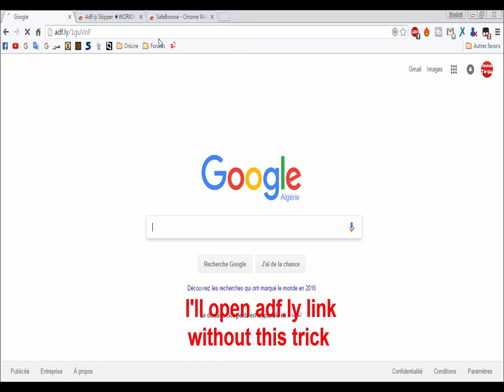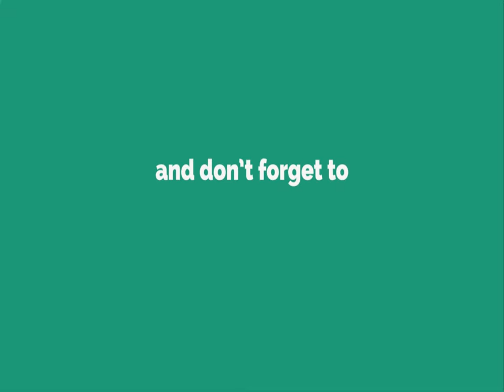how to skip automatically adf.ly links (100%)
ـــــــــــــــــــــــــــــــــــــــــــــــــــــــــــــــــــــــ
Extensions :
--Chrome--
ـــــــــــــــــــــــــــــــــــــــــــــــــــــــــــــــــــــــ
skip adfly waiting time
sauter adfly temps d'attente
saltar adfly tiempo de espera
Saltar enlaces adf.ly
تجاوز الانتظار في adf.ly